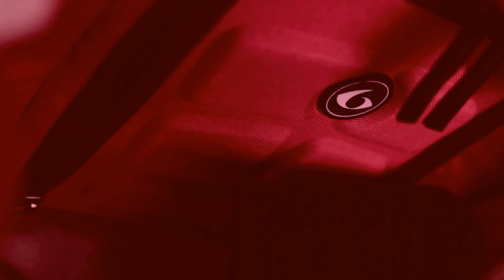G Standard Presents: Journey 2 Be Fit Bootcamp